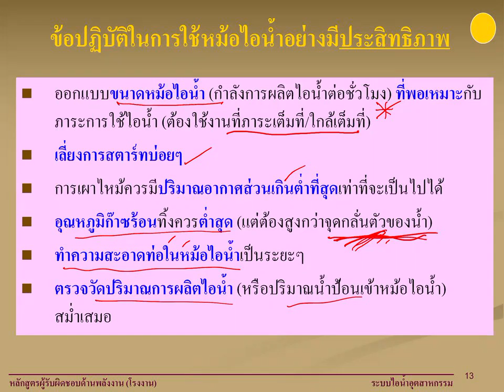EC&M 2564-1 EP07-03 Steam Systems Part 1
บันทึกเมื่อ: จันทร์ 30 ส.ค. 2564